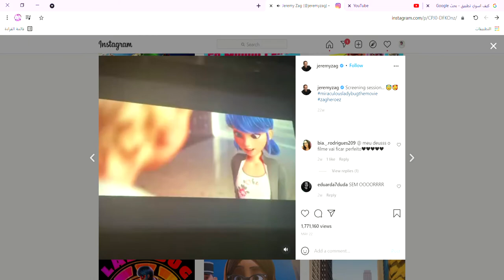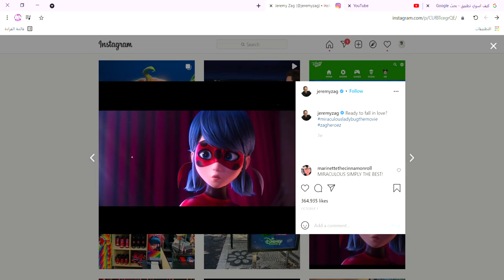‪Jeremy Zag @jeremyzag • Instagram photos and videos